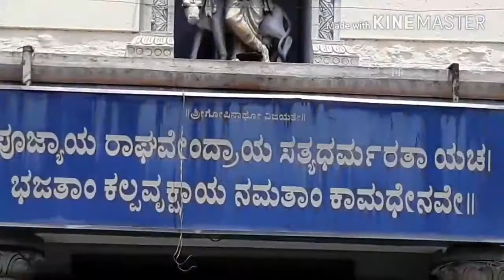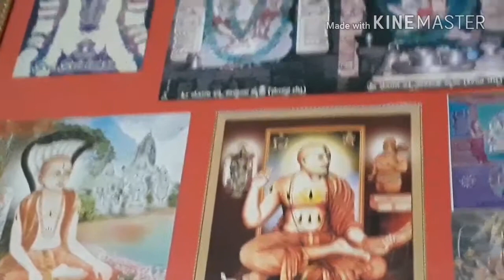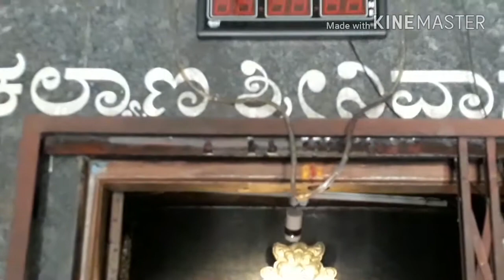7 ನೆ ರಾಘವೇಂದ್ರ ಸ್ವಾಮಿಗಳ ಶ್ರೀ ಪಾದರಾಜರ ಮಠ ಚಾಮರಾಜಪೇಟಿ ರಘವೇಂದ್ರ ಕಾಲೋನಿ ಬೆಂಗಳೂರು